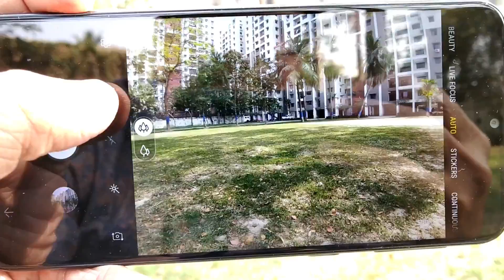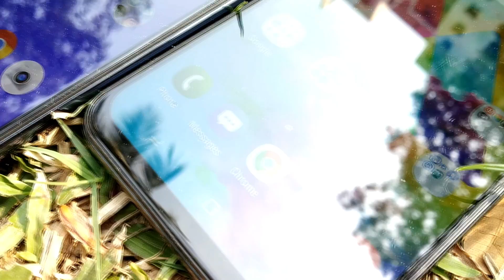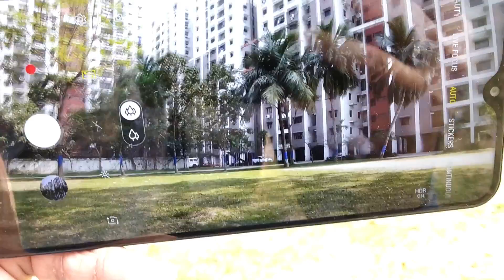Samsung Galaxy M20 vs Asus ZenFone Max Pro M2 Camera Comparison | Kaun Better Hai?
Camera comparison with samples - Asus ZenFone Max Pro m2 vs Samsung Galaxy M20. Kiska camera hai better? kaun le sakta hai better selfie? video recording kiska hai mast?

Galaxy M20 4GB
Galaxy M20 3GB

Zenfone Max Pro M2 4GB
Zenfone Max Pro M2 3GB
Zenfone Max Pro M2 6GB

Note 6 Pro Black
Note 6 Pro Blue
Note 6 Pro Red

POCO F1 6GB+64GB
POCO F1 6GB+128GB
POCO F1 8GB+256GB

Xiaomi Mi A2 Red
Xiaomi Mi A2 Black

Nokia 6.1 Plus Flipkart

Honor 8X Blue